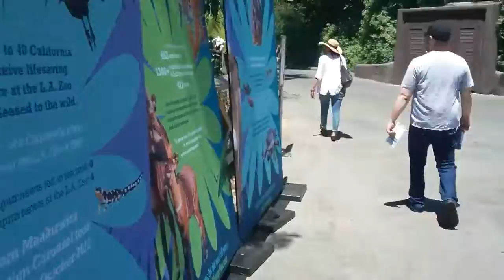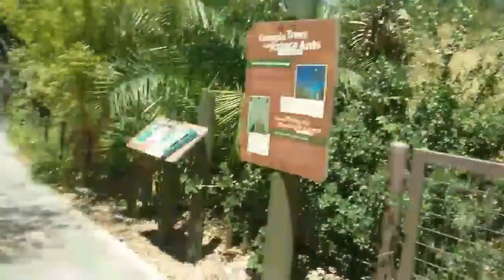Yeh the LA zoo part,2